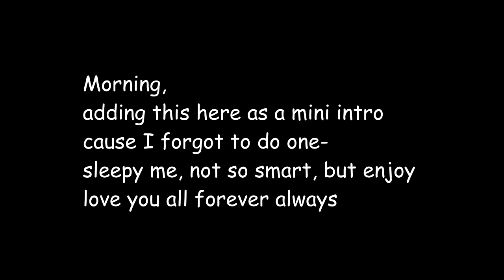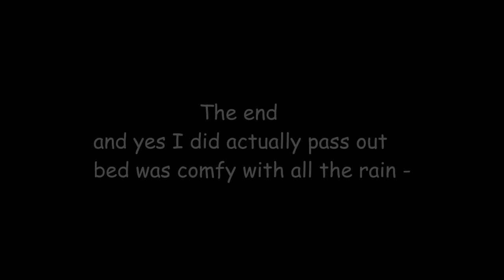Playfully waking your boyfriend up for cuddles (Boyfriend Roleplay/Boyfriend Asmr)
► Really tempted to use another Nanami Thumbnail- Joking joking, Of course ah, I am not to sure how exactly this came out cause I was partly asleep but I hope it did come out well. It's still raining here so I am thinking of recording some of it and looping it and posting it, just to see what's it like you know, Cause a few of you want longer videos of the breathing and typing so I wanna see how I can set those up.

►🌸Marie-Therese Kuhlenkamp
►🌸 Celedron
►🌸 Kayla Perez
►🌸 TrickyBunnyTail
►🌸 Ochaco Uraraka
►🌸 Cuddle_Monster22